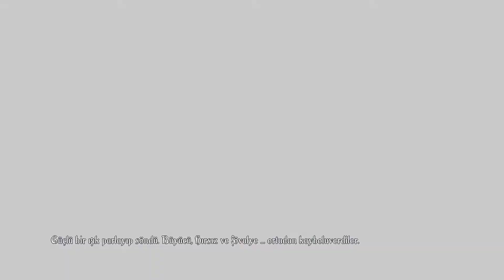Eski Bir Oyun TRINE | Trine Bölüm 1 Türkçe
Merhabalar efenim, nasılsınız iyi misiniz ? Bugün 2009 yapımı olan bir oyun oynuyorum. Çok sevdiğim bir oyundur 2010'da gazeteye ek olarak verilmişti. İşte o oyun ile karşınızdayım. İyi seyirler dilerim efenim.